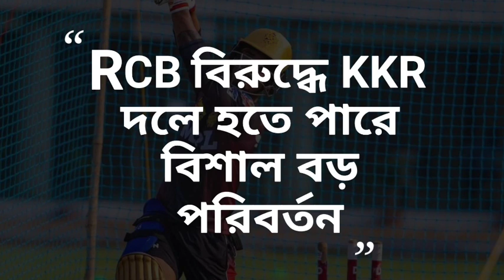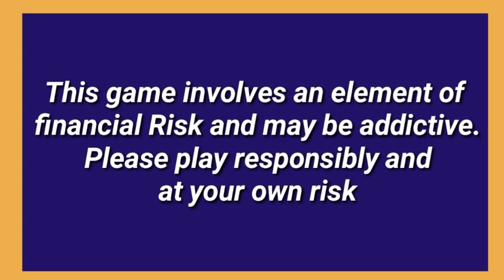IPL2021:ব্যাঙ্গালোরের বিরুদ্ধে KKR দলে আসছে বিধ্বংসী প্লেয়ার | ম্যাচ জিততে KKR এ পরিবর্তন | RCBvKKR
Here's ₹ 100 to play fantasy cricket with me On FantasyPower11 And Also Earn Unlimited Real Cash with referred Friend for Lifetime . to download FantasyPower11 app & use My codeWORKB2862870 To Register

Fantasy Power 11
India's Best Fantasy Website For Cricket... Join now and Get Every second notification ... Must join Now ...

IPL2021:ব্যাঙ্গালোরের বিরুদ্ধে KKR দলে আসছে বিধ্বংসী প্লেয়ার | ম্যাচ জিততে KKR এ পরিবর্তন | RCB vs KKR

Kolkata Knight riders IPL 2021

KKR vs RCB player replacement

KKR player replacement Vs RCB IPL 2021

✓Photo source-IPL